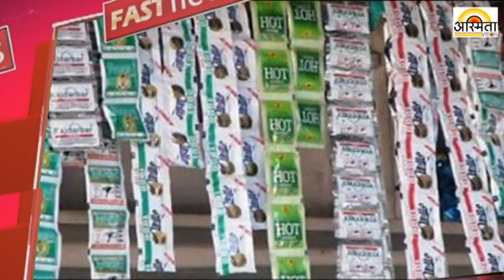22 September 2022 Fast News